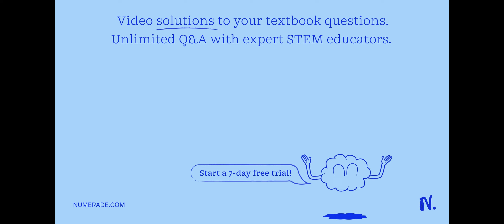in two atoms, atom x loses two electrons and atom y gains these two electrons to form a molecule xy…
in two atoms, atom x loses two electrons and atom y gains these two electrons to form a molecule xy. write any two properties of the compound xy. Please help me. Who will give the answer correctly I will mark as brainliest answer